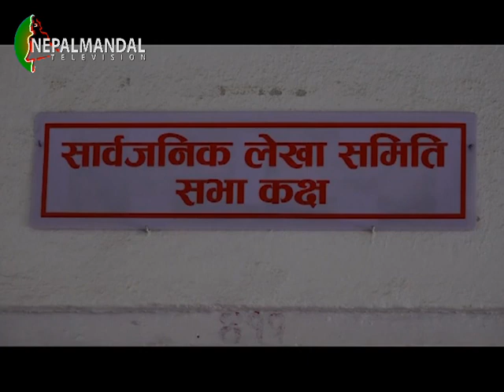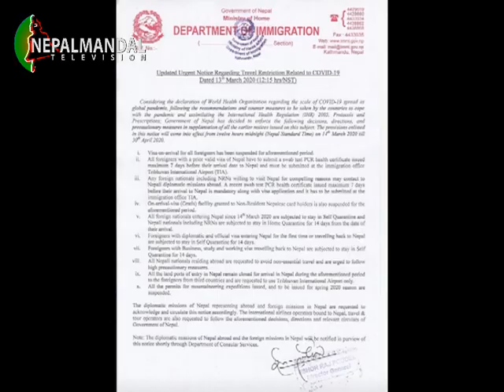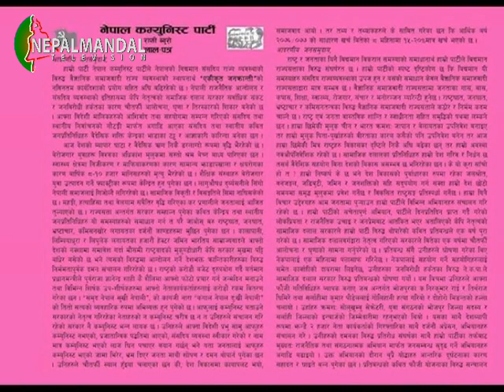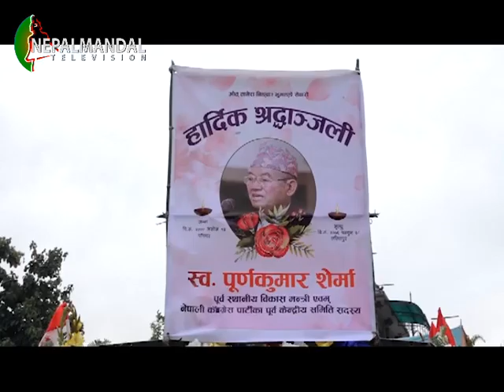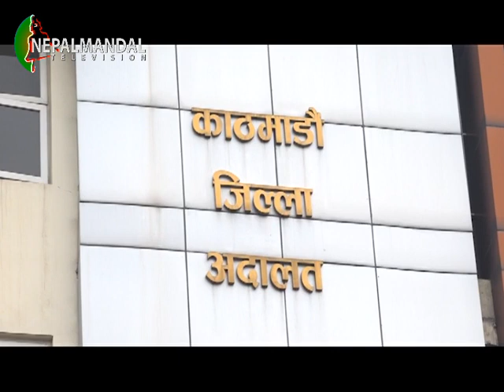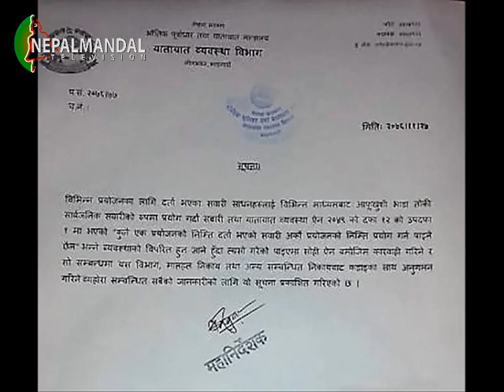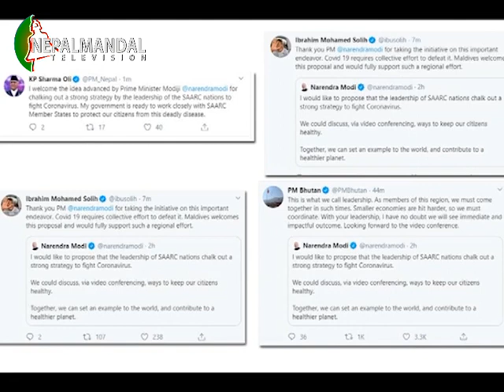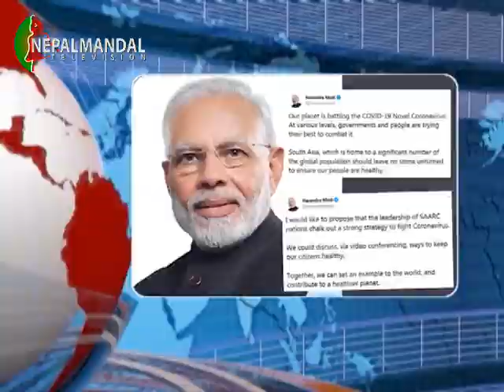NM News 2076 11 30